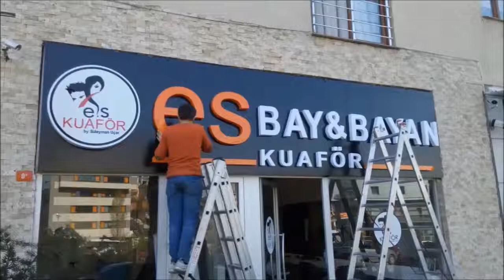KARLIKTEPE - KARTAL TABELA - TABELACI